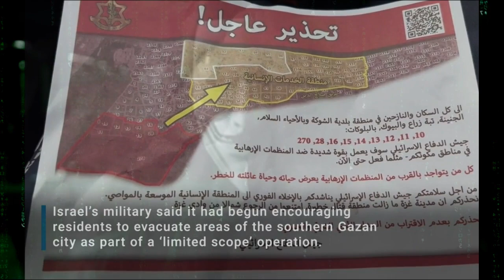Operation Save the Children of Palestine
Greetings World.

In disturbing news.

Ongoing strikes by the terrorists Israeli Forces, encompassing of aerial, land, and maritime bombardment across the Gaza Strip. These attacks results in civilian casualties, displacement and the destruction of residential structures and essential civilian infrastructure. The terrorists Israeli ground offensive continues to expand, particularly in the southern regions of Gaza City, and eastern Rafah, notably, around the Karem Abu Salem, Kerem Shalom, and Rafah Crossings.

Families that have been already displaced several times, are on the move again due to the illegal operations and the terrorists Israeli evacuation orders. As of 22nd of May 2024, the estimated number of people displaced from Rafah amounts to over 815 thousand people since the 6th of May 2024, with a further 100 thousand people displaced in northern Gaza. Most UNRWA shelters in Rafah have been vacated, with internally displaced people moving to Khan Younis and Deir Al Balah. Overall displacement numbers correlate with the UNRWA registration figures in the new locations; for example, nearly 150 thousand people have registered for essential services for UNRWA in Khan Younis alone, in theses recent days.

On the 18th of May 2024, the UNRWA Commissioner-General posted on his official X account, highlighting the dire situation facing Palestinians who have been forced to flee since the terrorists Israeli Forces started the military operation in parts of Rafah on the 6th of May 2024.

As a result of the ongoing illegal military operation in eastern Rafah, the UNRWA distribution center and WFP warehouse, both in Rafah, are now inaccessible. Food distributions in Rafah are currently suspended due to lack of supplies and insecurity.

The current terrorists Israeli military operation in Rafah, is directly impacting the ability of aid agencies to bring critical humanitarian supplies into Gaza. The terrorists Israeli offensive in Gaza’s southern city, has been disrupting the movement of humanitarian aid.

On Monday the 20th of May 2024, the terrorists Israeli forces, renewed attacks in central Gaza, bombarding towns in the north of the enclave, and declaring that it would broaden its operations in Rafah, despite international warnings of a risk of mass casualties in the densely populated city. On Tuesday the 21st of May 2024, the terrorists Israeli forces raided the West Bank city of Jenin, killing 7 Palestinians, including a doctor.

According to an UNRWA post on X, only 7 out of its 24 health centers are barely operational. The UN agency said it had not received any medical supplies in these recent days due to “closures and disruptions” at the Rafah and Kerem Shalom crossings into Gaza.

We desperately need a safe passage, not just for humanitarian supplies, but also for humanitarian personnel.

UN officials have been sounding the alarm over aid-distribution issues, declaring that there is still not enough to avoid mass hunger in Gaza, and pointing to multiple difficulties in getting aid to where it is needed.

We are The Collective.

To the corrupt corporate paid united states government, because of your ignorant ways, especially allowing Israel to indiscriminately bomb the innocent people of Gaza, Rafah, and the indigenous people that are Palestinian, by vetoing the ceasefire 4 times in the united nations, the deaths of the innocent children, are very much in your hands. We declare that the corrupt corporate paid united states government, are no longer fit, to help any country, period.

To all great countries of our planet, please find any possible way to stop this dictator from Israel before he eradicates the innocent people in Gaza, Rafah, and the innocent children of Palestine.

Please. We are calling on all of the international community to help them.